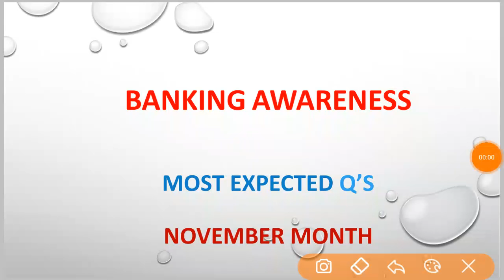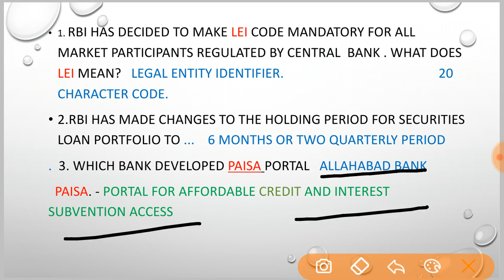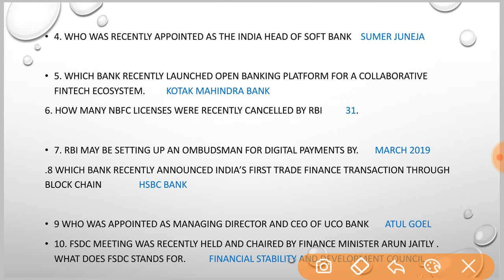EXPECTED QS OF BANKING AWARENESS || NOVEMBER MONTH|| MUST DO.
Hlo friends

Ibps clerk mains exam m 10 s bhi kam din rh gye h . Now it's time to study smartly and do most expected questions .
Is video m m leke aaya hu banking awareness k most expected questions of November month

Make sure you do these questions

How to prepare for ga section
Banking awareness most important qs